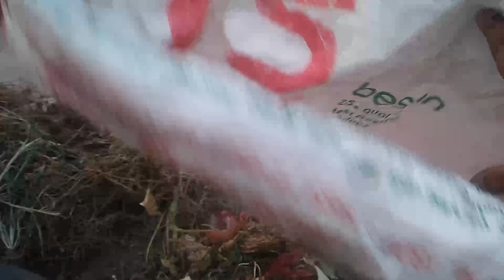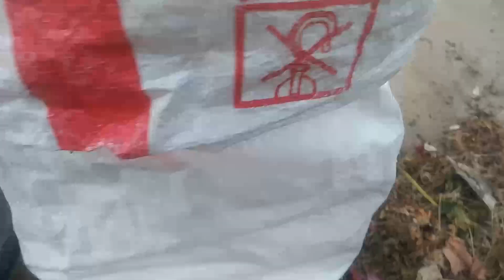कूड़े -कचरे से कैसे करे ग्रो बैग तैयार कि सर्दी की सब्जी भी लगे और गरमी के लिए काफी सारी मिट्टी